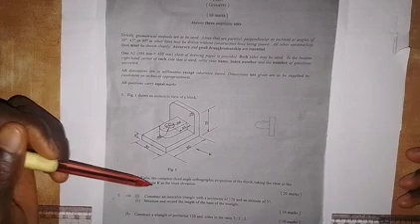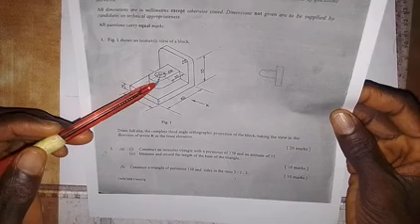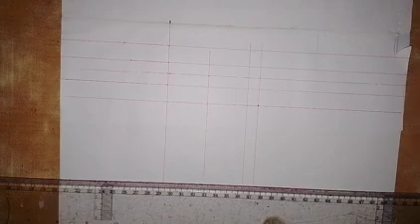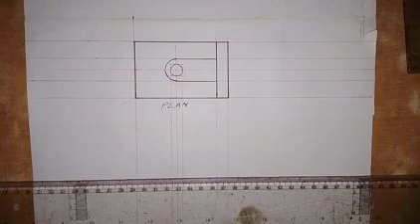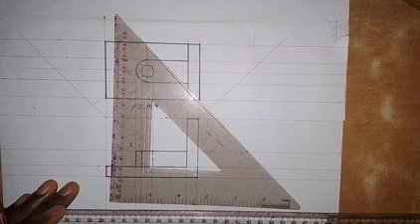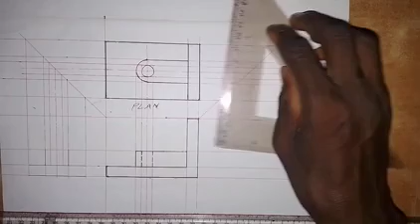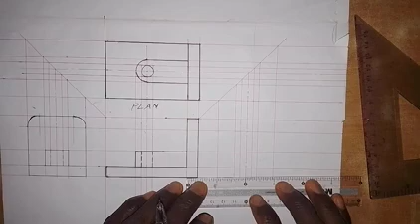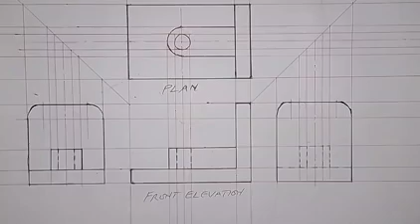Conversion of Isometric View into Orthographic Views